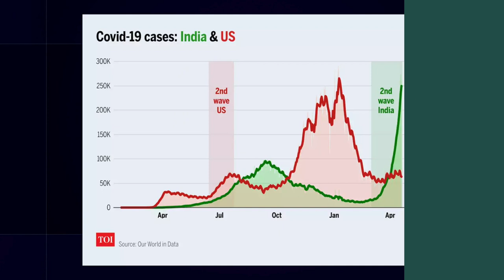Dr.Randeep Guleria, Director AIIMS, Talks About COVID19 , Blackfungus & Vaccines On IndiaPodcasts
Out Now: Dr.Randeep Guleria, Director AIIMS, and renowned Pulmonologist in a detailed discussion on New variants of COVID19, Blackfungus & Vaccines on IndiaPodcasts with Anku Goyal. He answers questions related to precautions to be taken post recovery, new variants symptoms, Blackfungus cause and all doubts related to time and impact of vaccines in building antibody against the virus.
Dr.Randeep Guleria is also joined by his wife Dr.Kiran Guleria - as she sings song of hope and shares a message for all on how to cope with the pandemic.

Show Edit: Karan Kapoor
Graphics: Chetna Chauhan